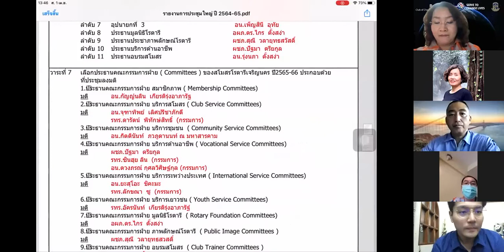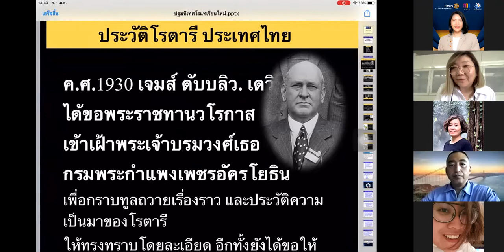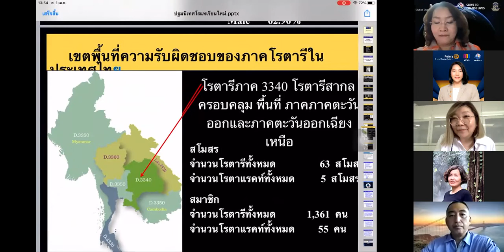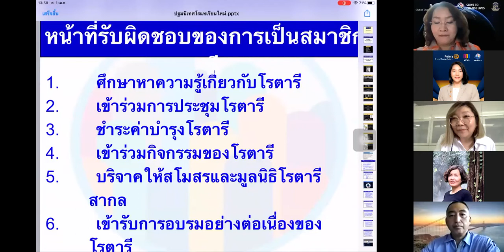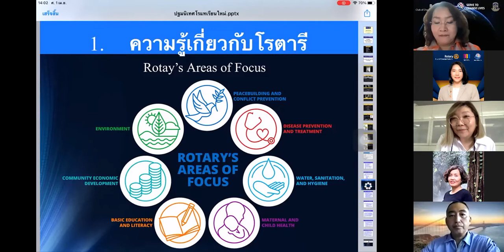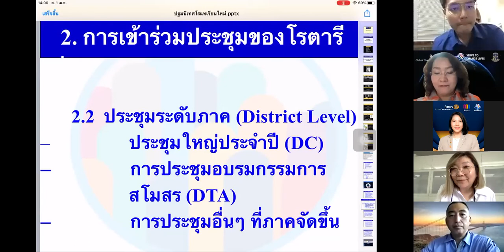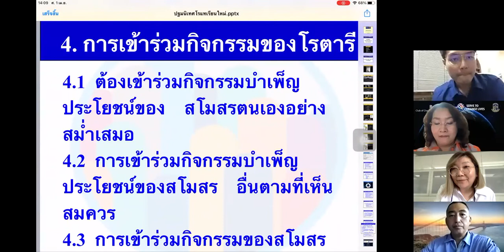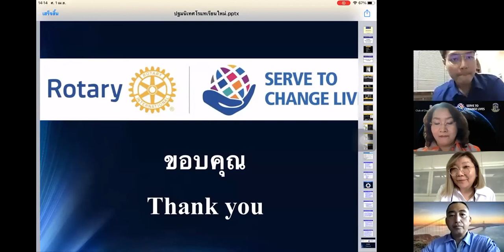ปฐมนิเทศสมาชิกใหม่สโมสรโรตารีเจริญนคร โดย ผชภ.ปัฐมา ตรียกูล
ขอขอบพระคุณ อผภ.ประวิทย์ โรจน์ขจรนภาลัย และ อผภ.สุรชาติ ชื่นโชคสันต์ ทั้งสองท่าน ที่ได้รวบรวมข้อมูล เพื่อเป็นประโยชน์แก่โรตารีต่อไป